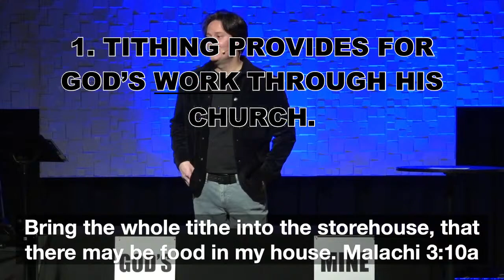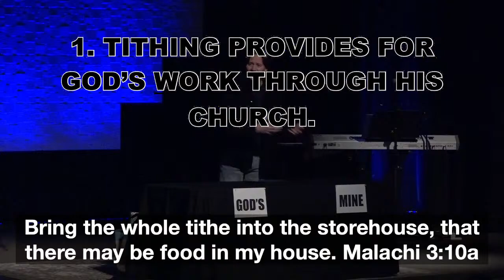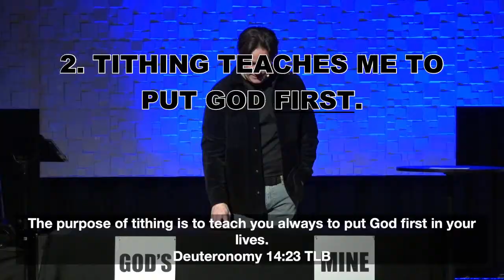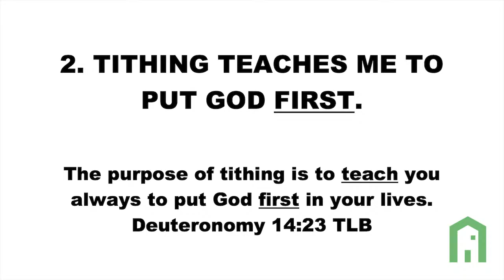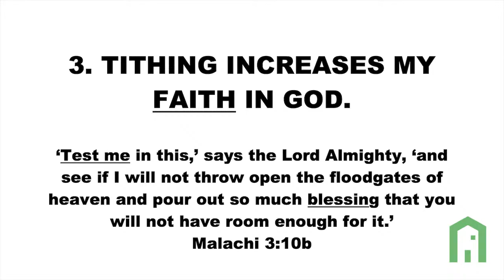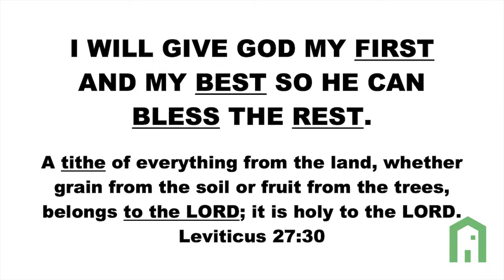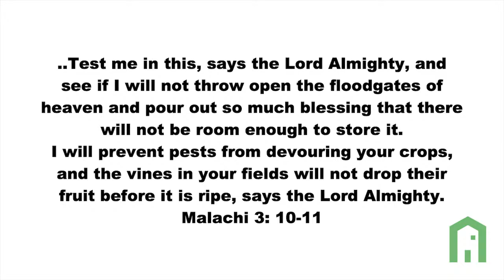Release To Thrive, Pt. 2 | Pastor Torrey Herrin | Neighborhood Church